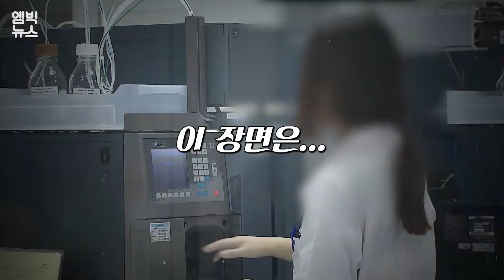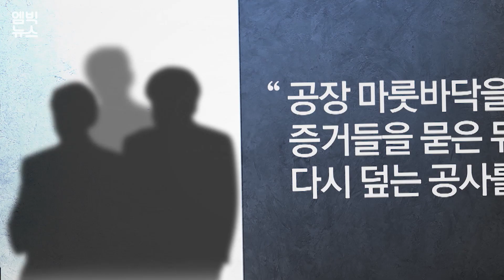‘초일류 기업’ 삼성의 증거 인멸 수준.. 바닥을 뜯으니 서버가 나왔다고?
검찰이 삼성바이오로직스 회계 조작 의혹을 입증하기 위해서 이 회사 공장을 압수 수색했는데 이례적으로 공장 바닥을 들어냈습니다. 공장 바닥 밑에 여러 유력한 증거를 숨겨 놨던 건데요.
이 정도 증거 인멸이면 삼성이 그룹 차원에서 증거를 숨겼다는 게 검찰의 판단입니다.